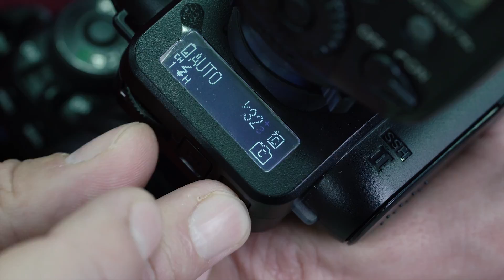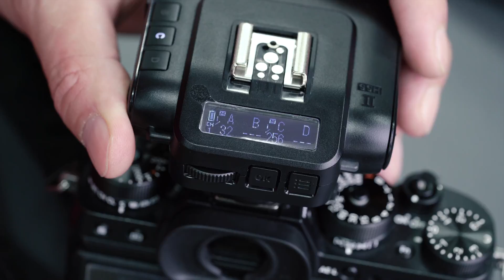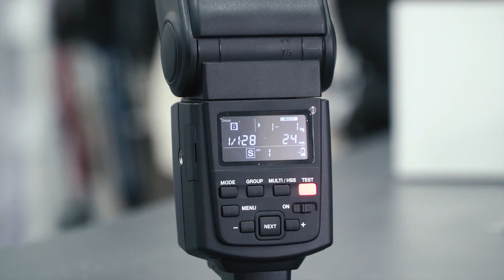Cactus v6 II - system bezprzewodowego sterowania lampami błyskowymi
W dzisiejszym odcinku przedstawiamy rozwiązanie, które daje Wam możliwość połączenie ze sobą aparaty i lampy błyskowe różnych marek. Zobaczcie naszą prezentację systemu Cactus V6 II.

ŚLEDŹ NAS:
Subskrypcja